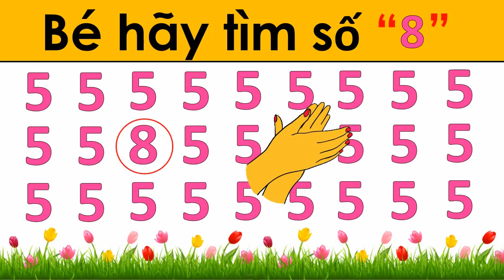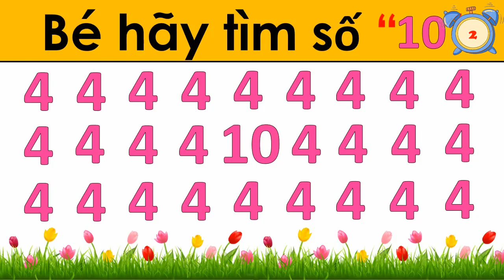Câu đố vui tìm số khác biệt giúp bé học số và nhanh biết số với 6, 7, 8, 9, 10 (phần 3)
Dạy bé tập đếm số từ 1 đến 10 qua trò chơi câu đố vui tìm số...